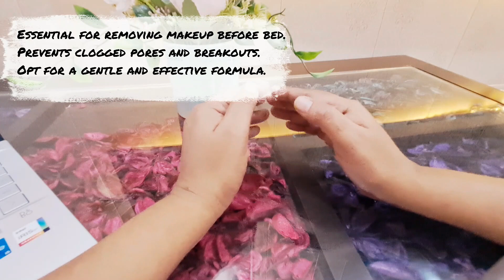The ULTIMATE Affordable Makeup Guide For Beginners || The Only Makeup Products You Need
Hello everyone,
This video is all about beginner makeup guide and everyday makeup look. It is going to be super useful for all .

shopper beauty girl, SHOPPER BEAUTY GIRL

for more informative and axsiting video